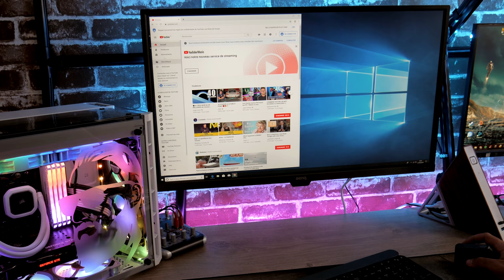UN MINI PC ULTRA DESIGN A 180€ - ACUTE ANGLE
Aujourd'hui, je vous présente un mini PC / HTPC pas cher, le ACUTE Angle PC qu'on retrouve au prix de 180€ ! C'est un PC avec un design atypique et des specs très intéressantes pour son prix. Bon visionnage !